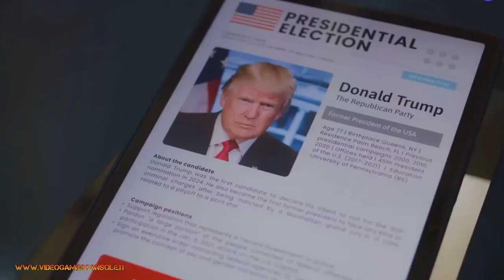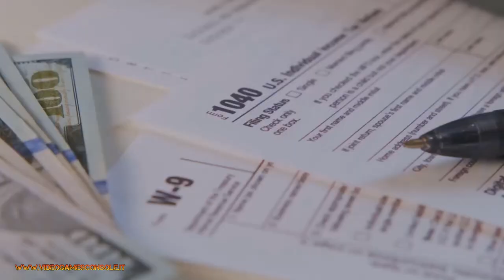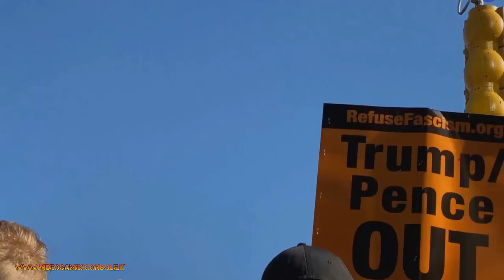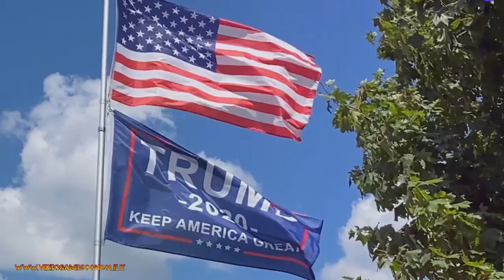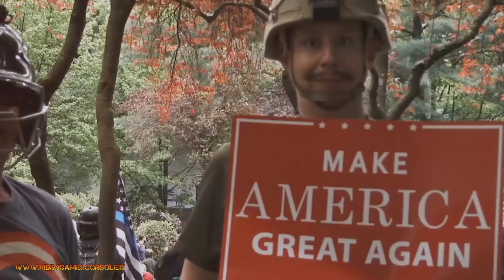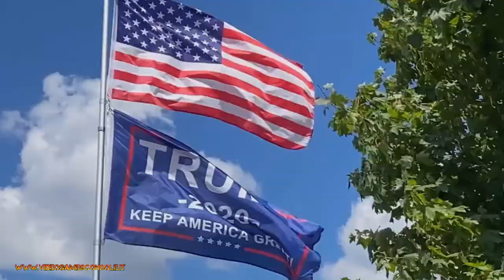DONALD TRUMP WON! Makes a Stunning Comeback as 47th President!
🟡​ DONALD TRUMP WON! He is the 47th president of the United States!

🟡​ Donald John Trump, born on June 14, 1946, in Queens, New York City, is a prominent American figure known for his career in real estate, media, and politics.

Raised in a family of real estate developers, Trump followed in his father’s footsteps and joined the Trump Organization, initially working on middle-class housing in New York. He later expanded into upscale projects like the Grand Hyatt New York and Trump Tower, building a real estate empire.

In addition to his properties, Trump branded hotels, golf courses, and other ventures, though he faced multiple bankruptcies in the 1990s, managing to rebuild his brand.

Trump became a media personality in 2004 with the NBC reality show The Apprentice, where his catchphrase “You’re fired!” made him a household name.

This exposure helped transition him into politics, and in 2015, he launched his presidential campaign. His platform focused on anti-globalism, immigration reform, and economic nationalism.

Trump won the 2016 election, defeating Hillary Clinton, and became the 45th president of the United States in January 2017.

His first term was marked by significant policy changes, including tax cuts, deregulation, and a tough stance on immigration, including the construction of a border wall with Mexico.

His administration’s foreign policy was assertive, especially towards China, Iran, and Israel, with major moves such as relocating the U.S. embassy to Jerusalem.

However, his presidency was also clouded by controversies, including two impeachment trials and challenges over his handling of the COVID-19 pandemic.

After losing the 2020 election to Joe Biden, Trump maintained his influence within the Republican Party. He officially launched a campaign for the 2024 election in November 2022, focusing on themes like economic revival and stricter immigration policies.

Should he win a second term, his goals would likely include further deregulation, tax cuts, and a continued tough stance on immigration and foreign policy.

Trump’s impact on American politics has been transformative, reshaping the Republican Party and polarizing the nation.

His brash style and outsider status continue to define his legacy, with both supporters and critics debating his influence on the future of U.S. governance.